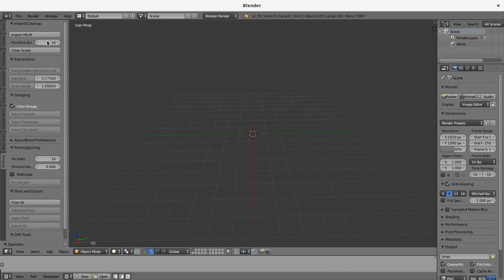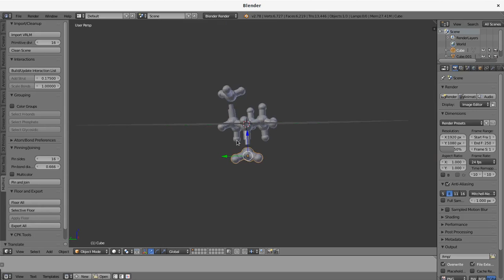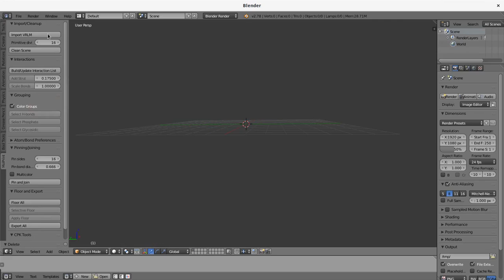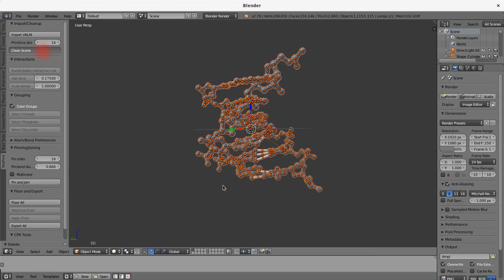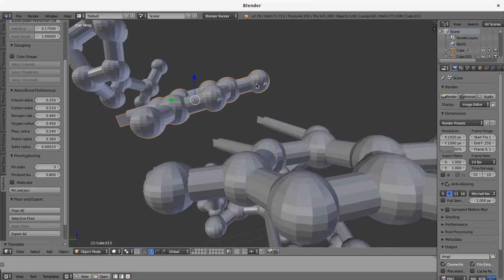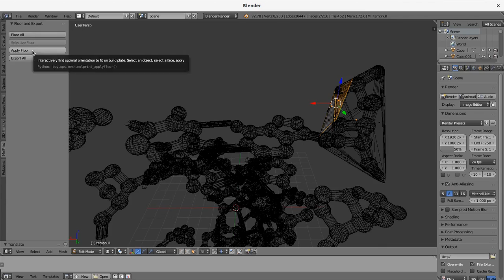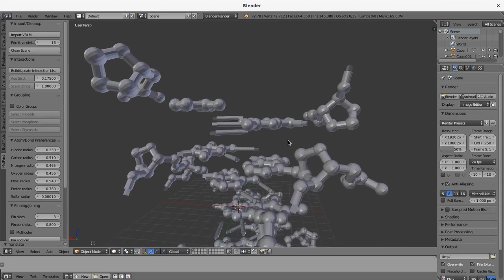molprint intro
A Blender addon to process ball-and-stick molecular models into individual objects that can be assembled after printing.